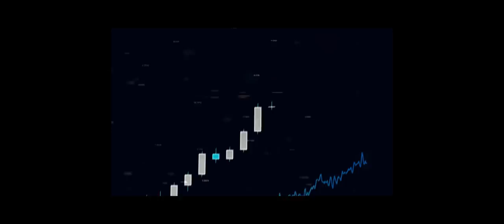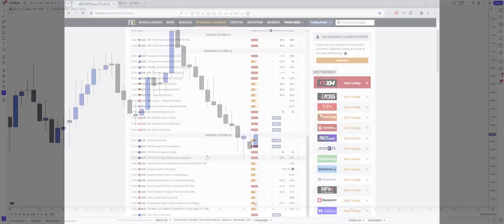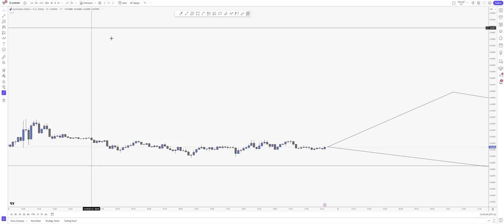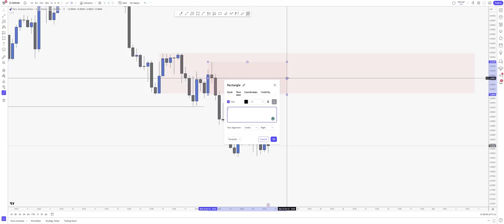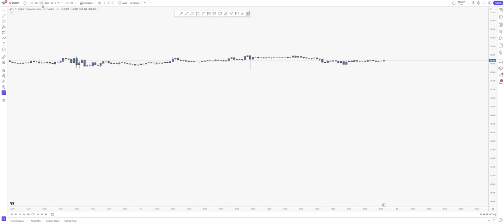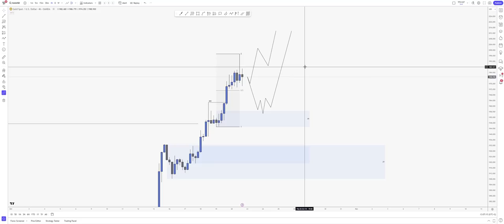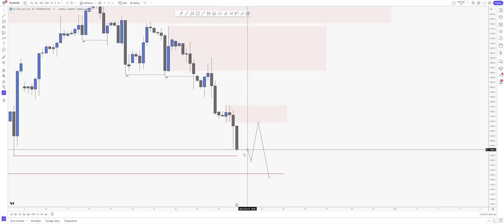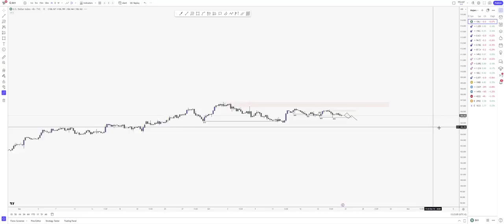Weekly outlook and setups VOL 214 (23-27.10.2023) | FOREX, Indices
If you want to learn my complete trading strategy, trade LIVE with me and the team, get 1-1 mentoring and join the Fanatic community with tons of perks, follow the link below!

Timestamps:
Intro 0:00​
DXY 1:24
EUR/USD 6:42
EUR/JPY 8:59
AUD/USD 11:01
AUD/JPY 13:36
NZD/USD 15:26
NZD/JPY 17:46
USD/JPY 19:25
GBP/USD 20:46
GBP/JPY 24:05
Gold (XAU/USD) 26:12
US30 29:17
NAS100 32:09
SPX500 35:07
Recap 37:36